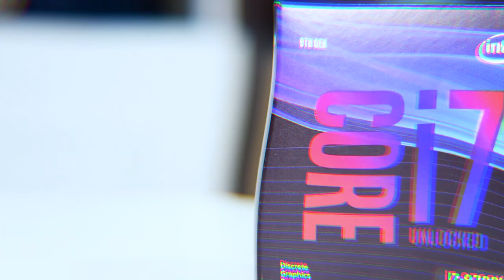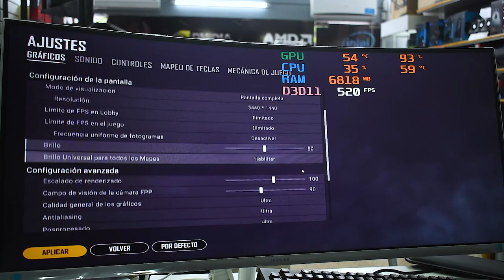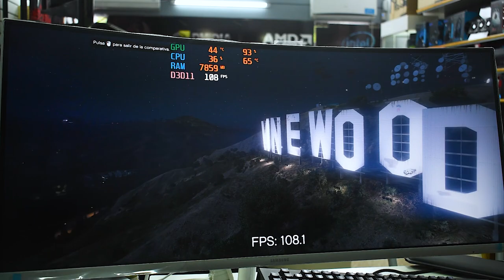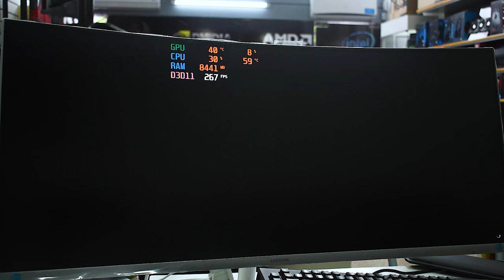PC EXQUISITA ! Intel Core i7 9700KS + RTX 2070 SUPER + Ensamble y PruebaS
Recuerda que si quieres una Pc para Gaming o para uso profesional puedes visitarnos en nuestra tienda en la ciudad de Mendoza Argentina también puedes contactarnos por nuestras sociales y pedir un presupuesto a tu medida o ingresar a nuestra web y elegir la pc que mas te guste. HACEMOS ENVÍOS A TODA LA ARGENTINA.

¡En Mega tecnología te espera la PC de tus sueños!

Ensamblamos a medida la Pc de tus Sueños !
PC GAMERS - PC PROFESIONALES - PC HOGAR

🚚Hacemos envíos a toda la Argentina
💳Contamos con todos los medios de pago

👋 Ven a visitarnos
Estamos en calle Morón 130 Ciudad de Mendoza

⌚️ Horarios de Lunes a Viernes
9:00 a 13:00 y de 17:00 a 21:00
Sábados
10:00 a 13:00 y de 17:30 a 21:00
TE ESPERAMOS!